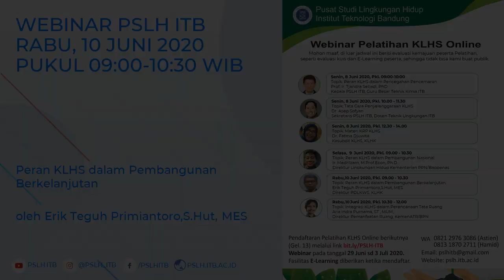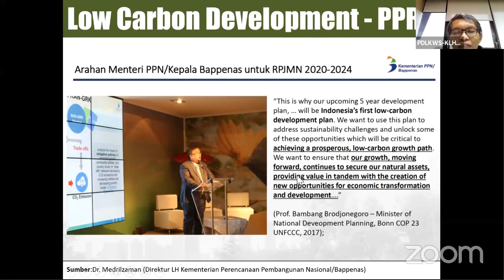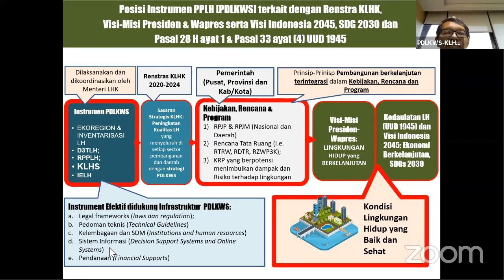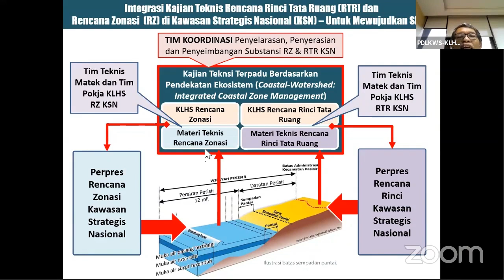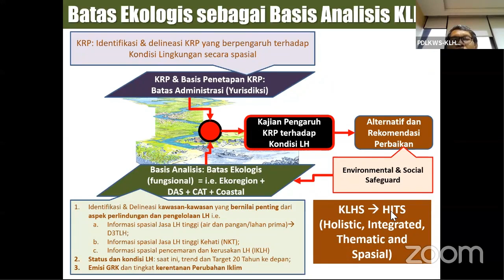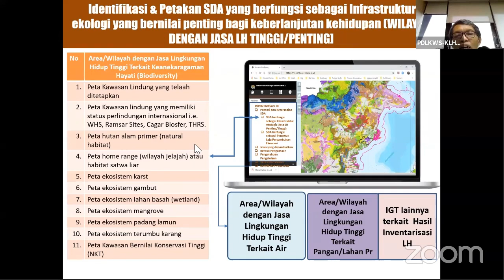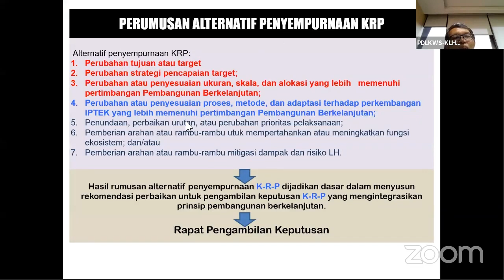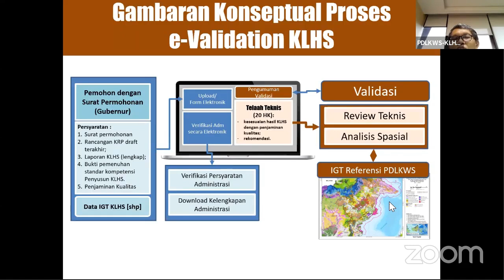Peran KLHS dalam Pembangunan oleh Erik Teguh Primiantoro | Webinar KLHS - PSLH ITB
Webinar Pelatihan KLHS Online - Hari ke-3 | Webinar PSLH ITB

[Topik]
Peran KLHS dalam Pembangunan.
Pembicara : Erik Teguh Primiantoro,S.Hut, MES Direktur PDLKWS, KLHK